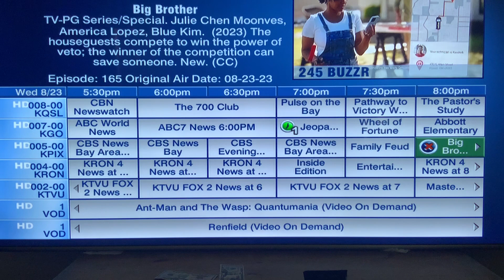TPIR, LMAD, Jeopardy rerun today Wednesday August 23, 2023–VERY SLOW DAY